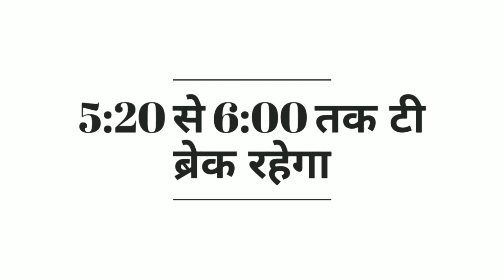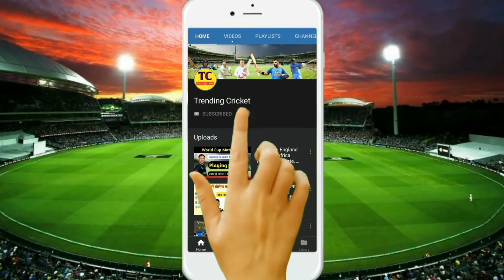Day Night Test- ndia vs Bangladesh 2nd Test Match Timing & All Details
India vs Bangladesh 2nd Test Timing || Ind vs Ban 2nd Test 2019 Timing

Thankyou  🙏🙏🙏🙏